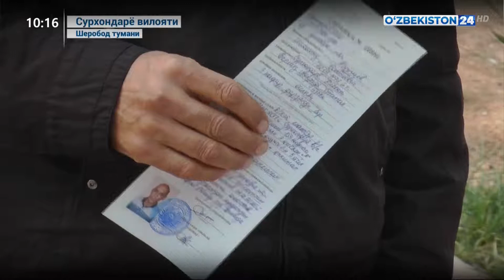Озодликдан маҳрум этилган бир гуруҳ юртдошларимиз сана муносабати билан афв этилди